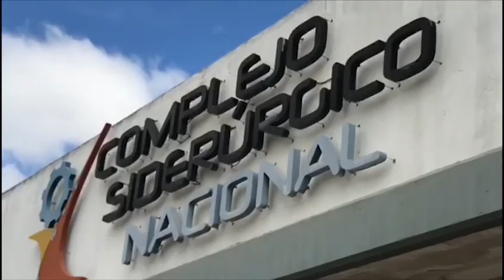SIDERÚRGICA VENEZOLANA TIENE 4 AÑOS PARALIZADA EN SUS OPERACIONES l 03/14/2022